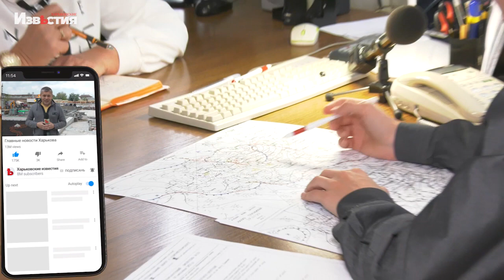Неожиданный прогноз погоды дали харьковские синоптики на выходные.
Аномально тёплые выходные обещают синоптики в Харькове. Температура воздуха будет на несколько градусов больше нормы, правда, с приходом очередного циклона ожидается сильный ветер. Ну, а уже через несколько дней прогнозируют похолодание, правда, несущественное.